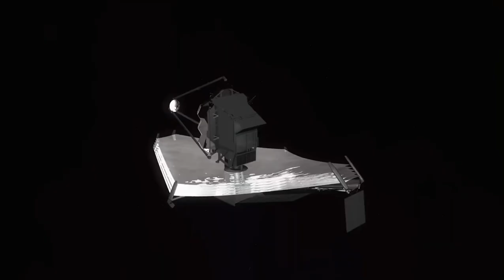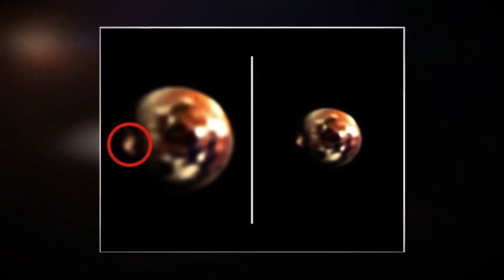The Clearest Image of Proxima B, Released by the James Webb Space Telescope